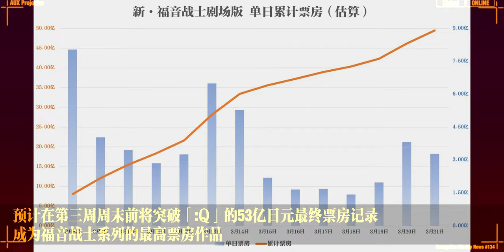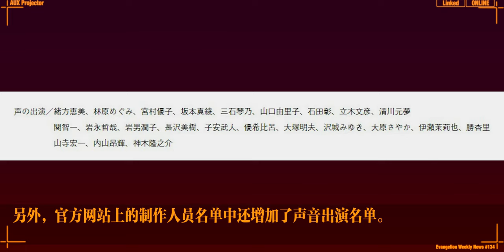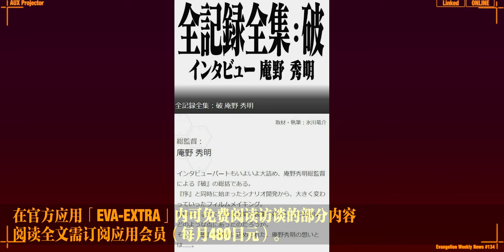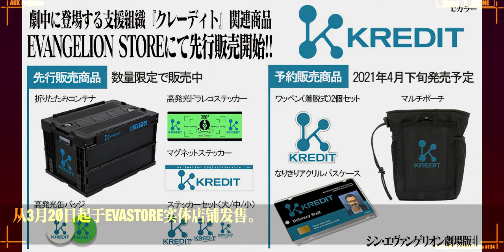【EVA每周新闻】新·EVA累计票房近50亿 新海报登场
【相关文章】
『新·福音战士剧场版』上映7天票房收入突破33亿日元！ 动员数超219万人！新影像公开

本日起、「新·福音战士剧场版」新视觉图登场、开始于各影院贴出！官方网站追加声优信息

3月28日举行「新·福音战士剧场版」到场感谢舞台问候＆日本全国同时直播！

NHK行家本色『庵野秀明特辑』于3月22日播出 在『新·福音战士剧场版』制作现场4年的独家近距离记录

官方应用「EVA-EXTRA」公开『福音战士新剧场版：破 全记录全集』中的制作人员访谈

JR东日本车站内的约100家餐饮店铺推出福音战士合作食品

东京单轨电车进行「新·福音战士剧场版」上映纪念装饰 设置「第3新东京市」市章、还有角色名台词贴纸

”LEGENDA”10周年决定发售福音战士合作第6弹商品！

关节可动的『绫波丽 可动等身大手办』登场！

【HOBBY MAX JAPAN】福音战士「碇真嗣 Ver.RADIO EVA」手办、开始接受预约

Assemble Heroines「真希波·玛丽·伊兰崔亚斯【Summer Queens】」手办开始接受预约 已涂装完成品版、EVAStore限定颜色版登场

『新·福音战士剧场版』剧中登场的支援组织「KREDIT」相关商品于EVASTORE开始先行贩售！